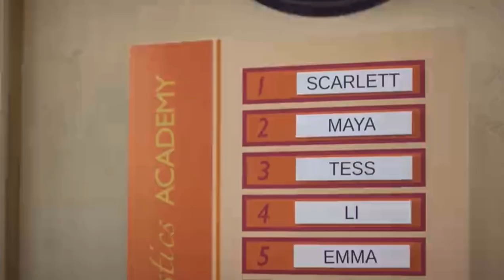Gymnastics Academy: A Second Chance Official trailer (HD) Movie (2022)